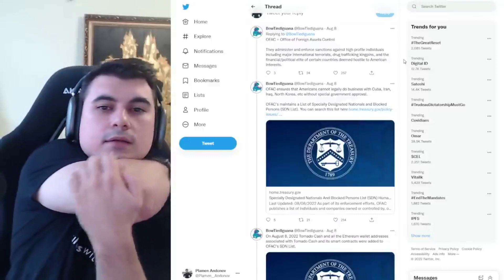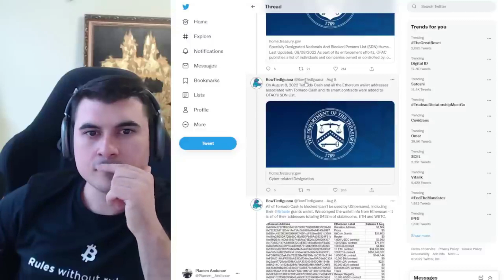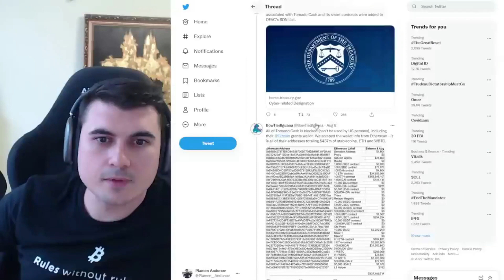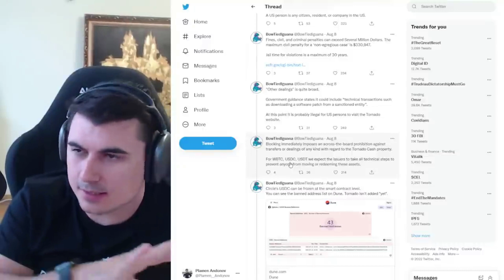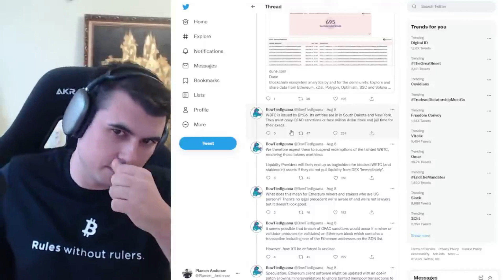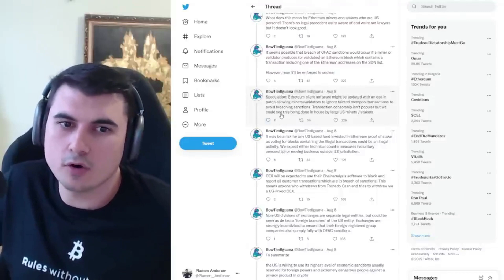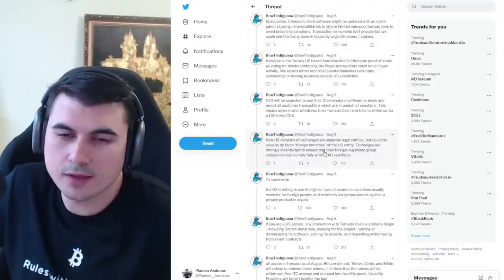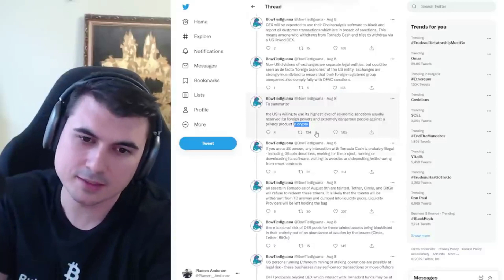Гледай това видео или влез в затвора - Какво е OFAC листата